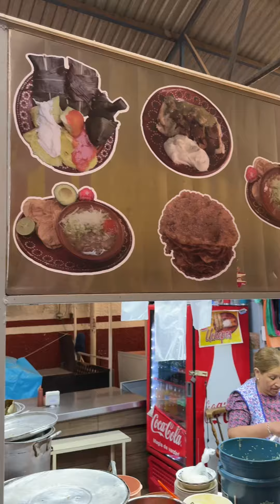Corundas charbel tradicion de 60 años en Morelia